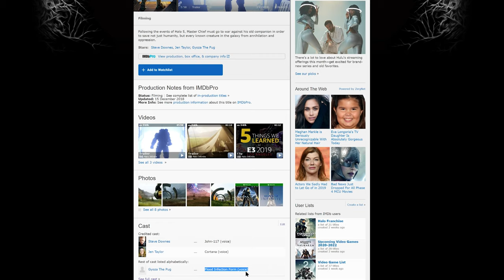HALO INFINITE - MASTER CHIEF ARMOUR COLOUR CHANGED, AND FLOOD RETURNING!?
So i found some info about the flood maybe returning to Halo Infinite, also 343 posted a new screenshot of master chiefs updated armour colour

NEW SCREENSHOT FOR MASTER CHIEFS NEW ARMOUR!

usp=sharing

(4k quality video will be available once the processing is finished)

THIS IS MY PC SPECS! AND YOU CAN BUY THESE SAME SPECS EXACTLY LIKE MINE!

💻EVGA GeForce GTX 1080

💻AMD CPU RYZEN 9

💻PSU EVGA SuperNOVA 1000 G3

💻BassPULSE Stereo Speakers

💻Samsung 850 PRO 512 GB

💻Aorus X570 AORUS ULTRA

💻Corsair Carbide Series

💻ASUS VP28UQG, 28 Inch 4K

💻Wireless Mouse

Thank you guys so much for supporting this channel!

Collaborating:
Savannah Phillips

HALO 3 PC HALO3 RELEASED ON PC#HALO3STEAM